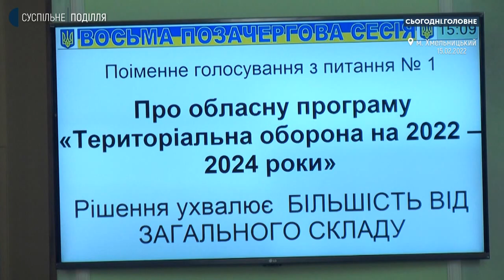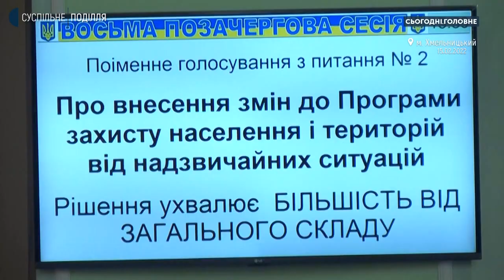Юрій Смаль: Маємо максимально зосередитися на тому, щоб тероборона була якнайшвидше сформована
Близько п'яти мільйонів гривень спрямували депутати обласної ради на підсилення територіальної оборони і цивільного захисту Хмельниччини. На що і наскільки має вистачити цих коштів? Звідки планують їх брати для цих потреб у подальшому? Про це говоримо у студії проєкту «Сьогодні Головне» з депутатом Хмельницької обласної ради Юрієм Смалем.